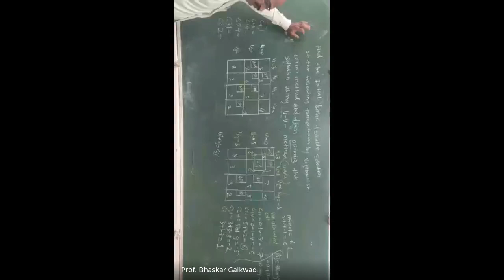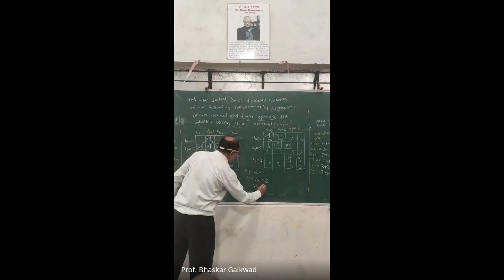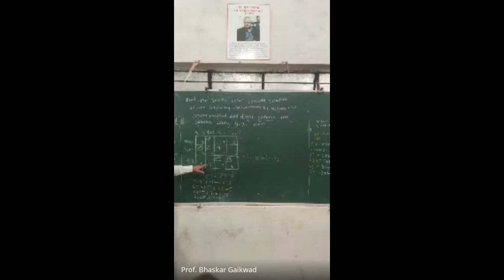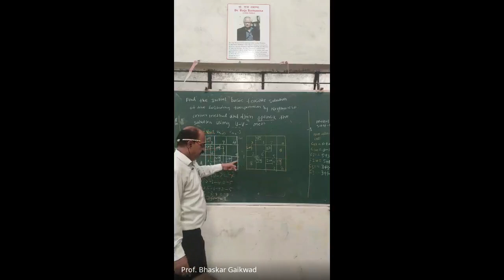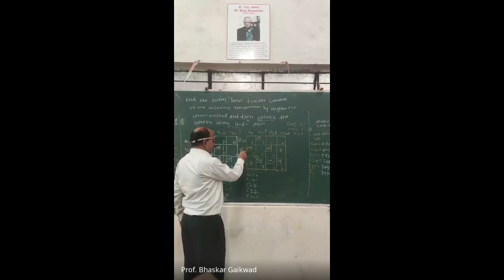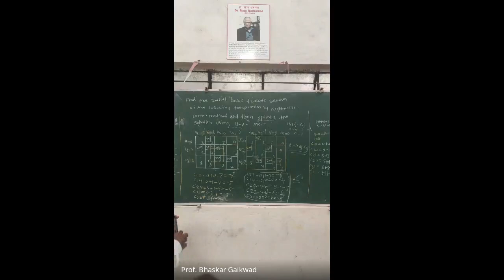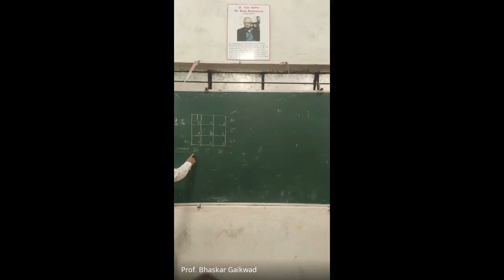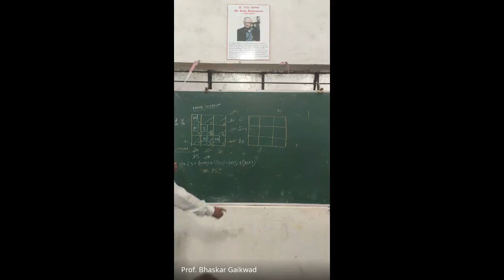PROBLEM ON MODI